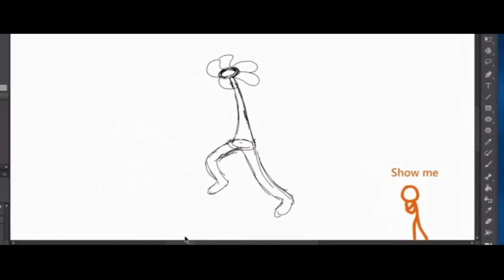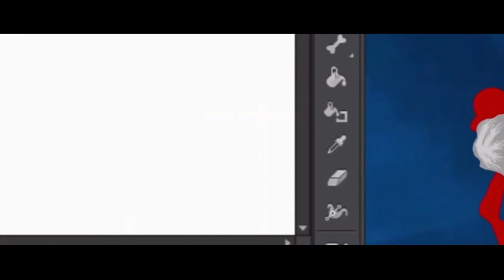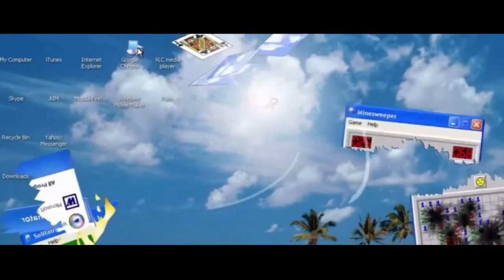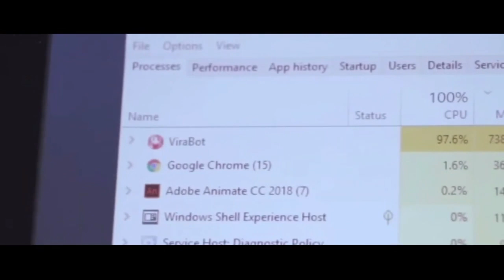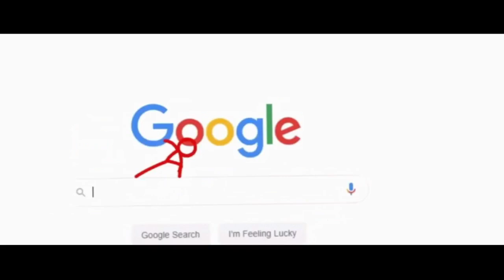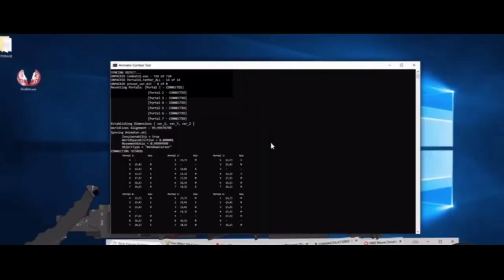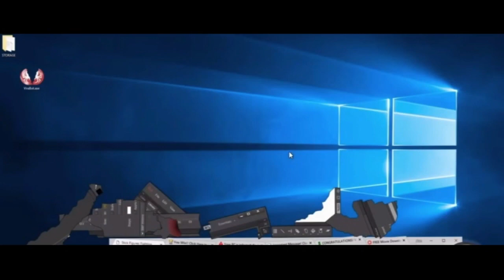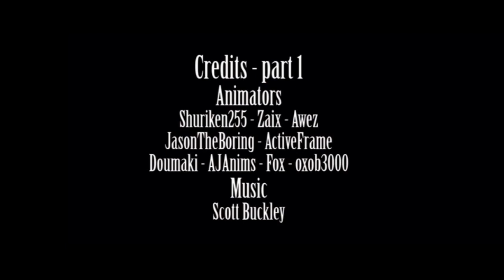The Entire AVA 4 Movie but in 3x full fast speed (UK DVD Version)